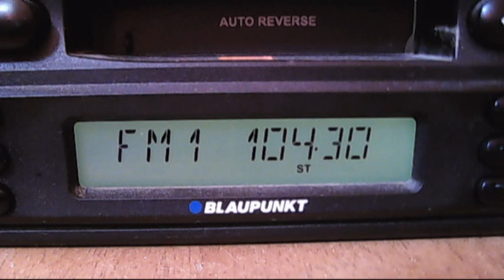fm dx horizont dobrich 10:28